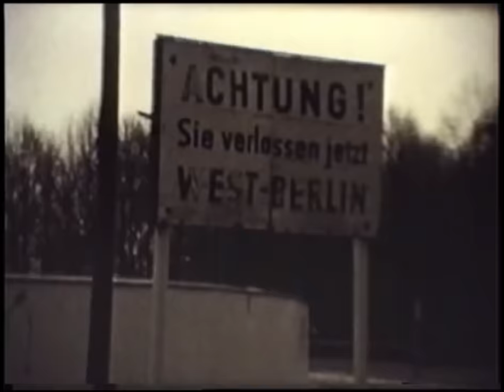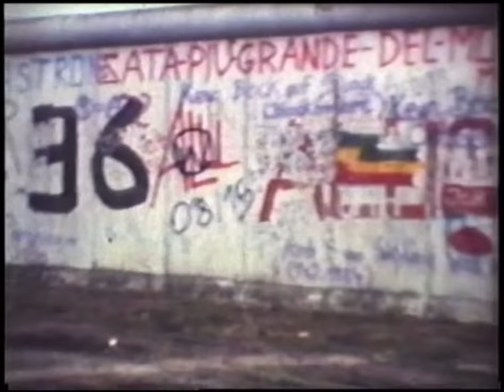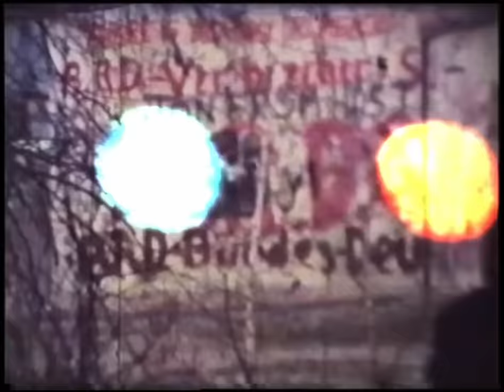KULT - Arahja [OFFICIAL VIDEO]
Scenariusz i reżyseria: Sławek Pietrzak
zdjęcia: Tomasz Hornung oraz archiwalne SP Records
montaż i zdjęcia: Kuba Jędrzejewski | CreateFilms.Art

W ramach ROKU Z KULTEM, czyli jubileuszu XLI-lecia istnienia zespołu, prezentujemy unikatowy teledysk do utworu "Arahja" - który dotychczas nie doczekał się oprawy wizualnej. Wideoklip złożony jest z niepublikowanych wcześniej materiałów.